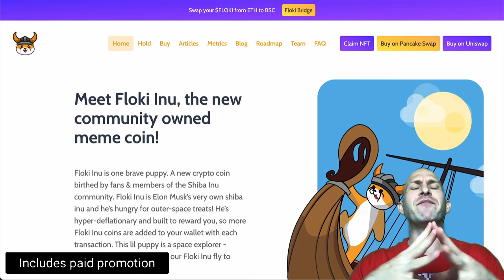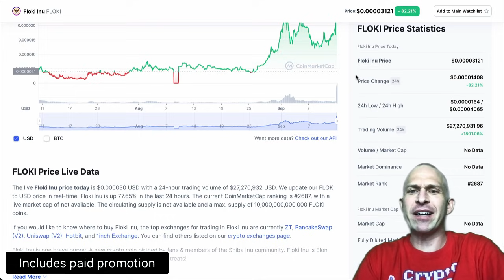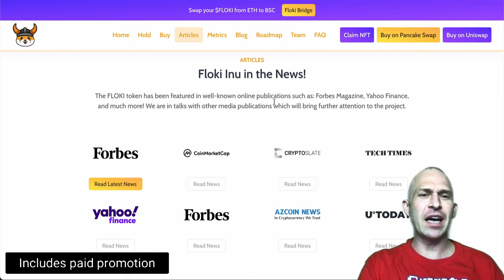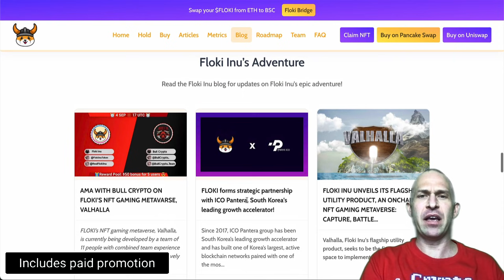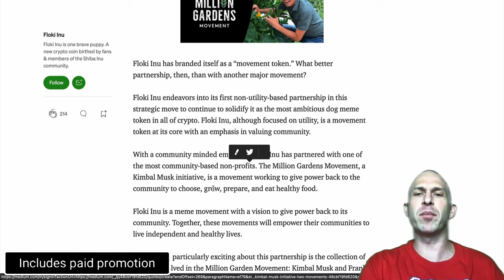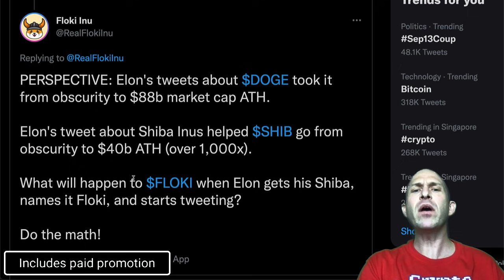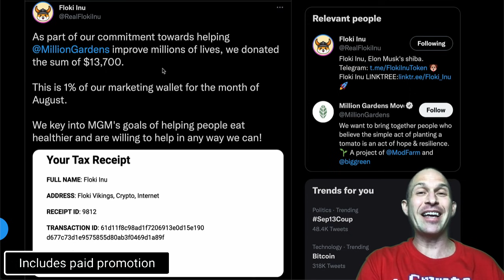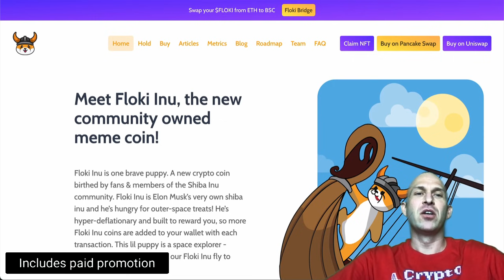ELON BUYS FLOKI????? IS FLOKI INU THE NEXT SHIBA OR DOGE???? [dog meme coins..]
ELON MUSK TWEETED TODAY "FLOKI HAS ARRIVED" AND $FLOKI COIN PUMPED 100%! IN THIS SPONSORED REVIEW OF FLOKI INU, WE ARE GOING TO COMPARE DOG MEME COINS AND SEE IF FLOKI TOKEN CAN BECOME THE NEXT SHIBA INU OR DOGECOIN!